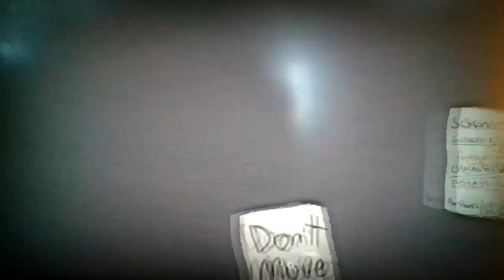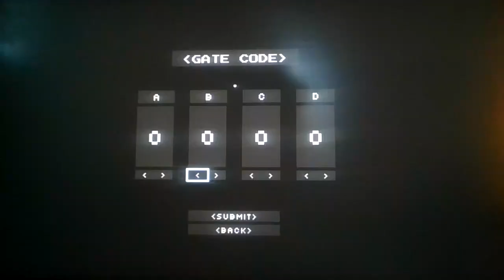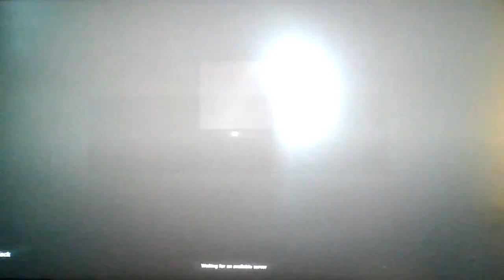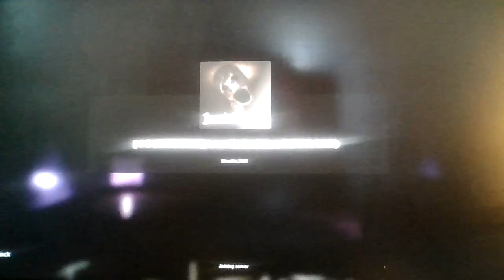Roblox Interliminality! Ft. @SpeddyTheFirst6969